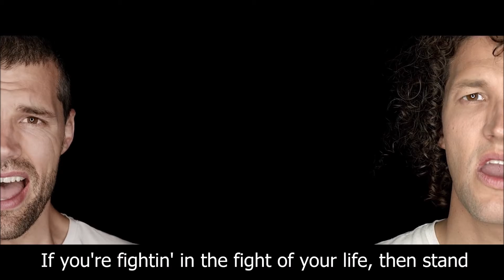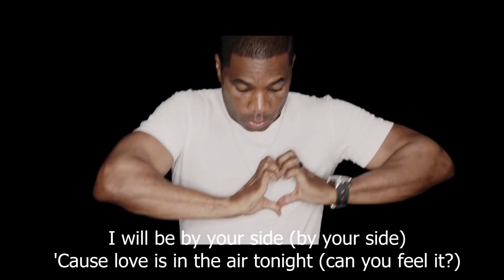Together (For King&Country/Kirk Franklin) - HSLC Alive@5 Invitation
Please join Holy Spirit Lutheran Church, Eldersburg for our October Alive @ 5 praise and worship zoom meeting!